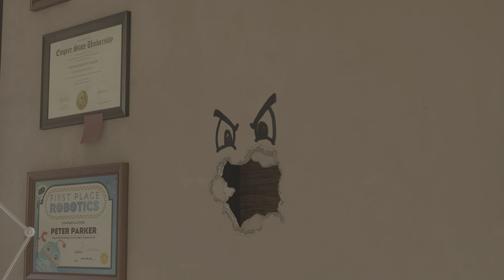B&E the right way, with Peter Parker! Marvel's Spider-Man 2